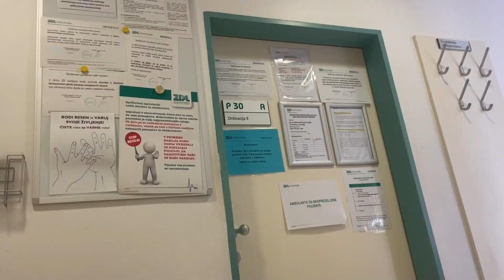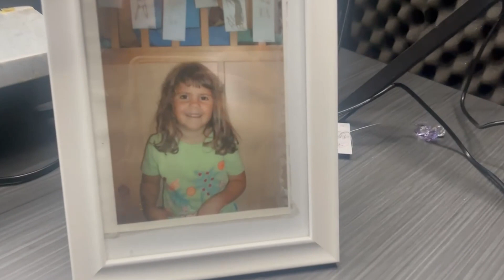KO TI NIČ NE GRE PO PLANU| NAZAJ V FITNESU | FAKS | OD ZDRAVNIKA DO ZDRAVNIKA | EP 12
🌸Pozdravljeni na mojem kanalu! Tu boste našli raznoliko vsebino, ki zajema športne aktivnosti, okusno hrano in raziskovanje sveta! Naroči se

✅  About Manca Vrhovc:

Sem 23-letna ljubiteljica športa, kulinarike, glasbe in računalniških iger,ki vsak dan išče nove izzive. Rada se povezujem z ljudmi in delim svoje iskušnje preko streamanja. Skupaj z vami si želim učiti in rasti ter delii nepozabnje izkušnje. Hvala, ker ste tukaj, veselim se našega skupnega potovanja!

Za več pa se lahko naročiš na kanal in pritisneš zvonček